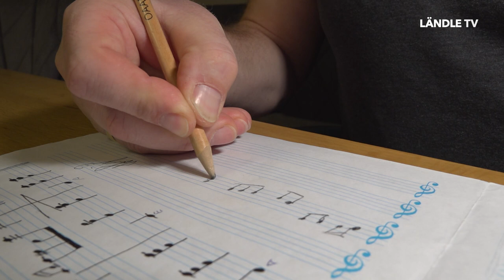Us dr Gondl mit Wolfgang Pichler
Als ehemaliger Wiener Sängerknabe gibt der gebürtige Kärntner einen Einblick
in die damaligen Erfahrungen und Reisen rund um die Welt als Kind. Später, als junger Erwachsener, kam er für das Militär
nach Vorarlberg und gründete hier auch seine Familie. In Folge 228 ist der jetzige Vizeleutnant und der Musik als Sänger
und Gitarrist stets treu gebliebene Nenzinger, zu Gast bei Andreas Seeburger am Muttersberg bei Bludenz-Nüziders.